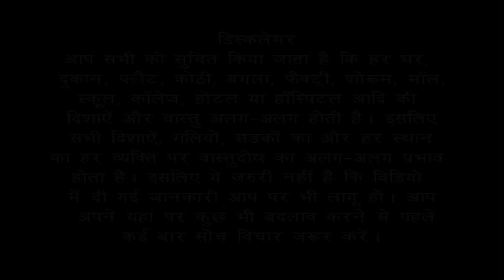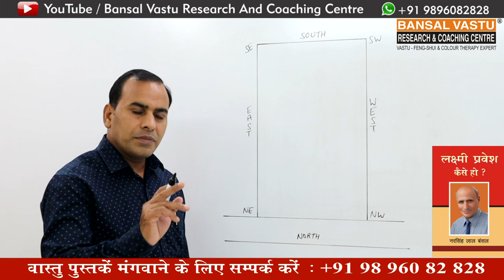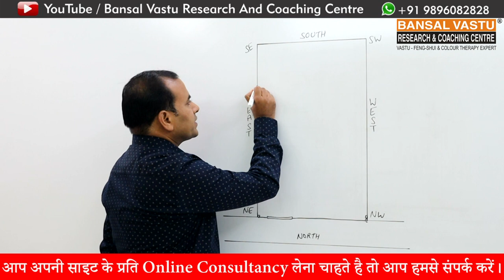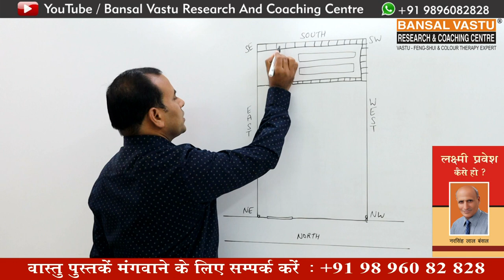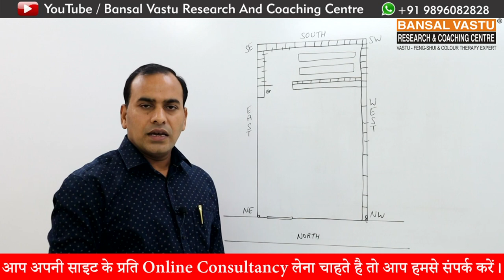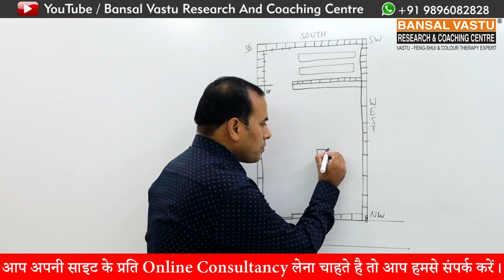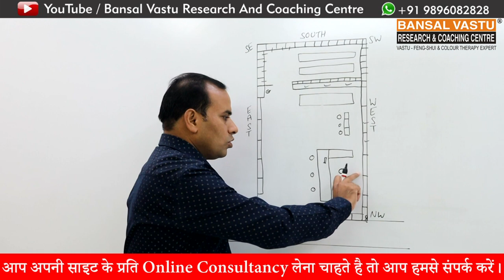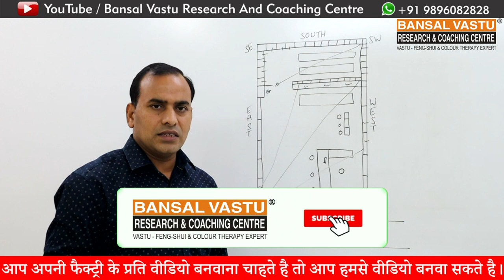Vastu Tips for Inverter Battery Showroom / Shop | Bansal Vastu | Dr. Vipin Bansal +91 9896082828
How to grow your Inverter Battery business according to Vastu Shastra?
वास्तु शास्त्र के अनुसार अपने North facing  Inverter Battery Showroom / Shop की sale बढ़ाने लिए क्या उपचार करें ?